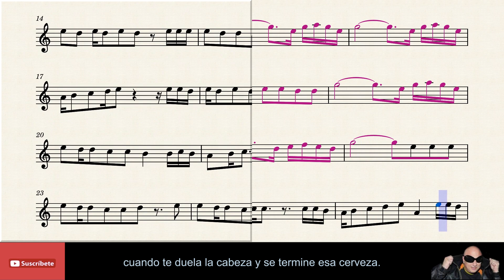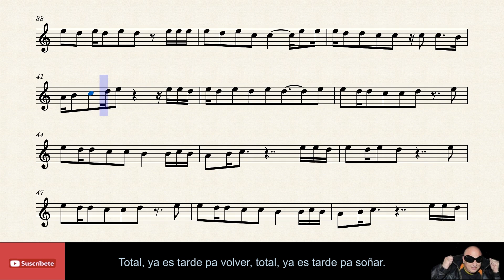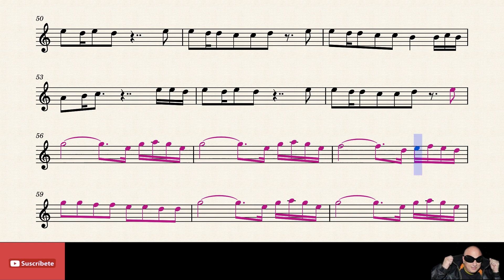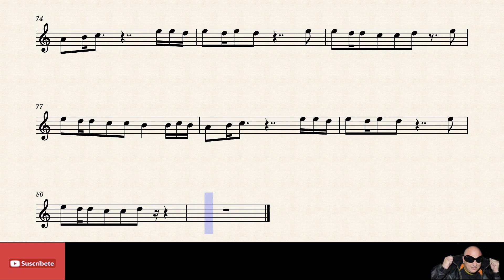🇦🇷 PARA NO VERTE MAS - La Mosca Tsé Tsé - Flauta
Partitura Cover Flauta C. ✔✔✔

Titulo: Para no verte más.
Autor: La Mosca Tsé Tsé.
Pais: Argentina
Año: 1999.